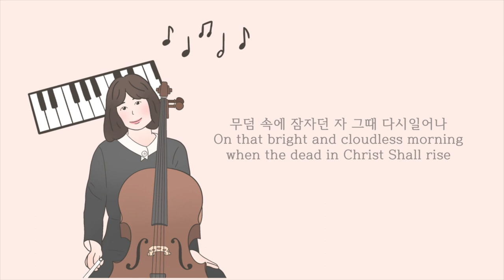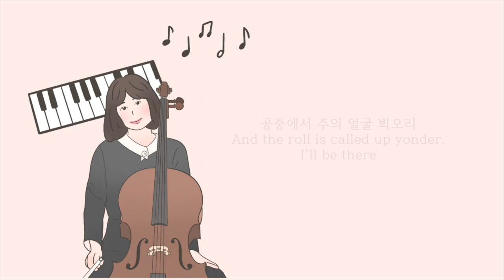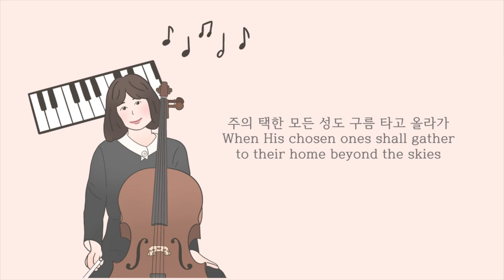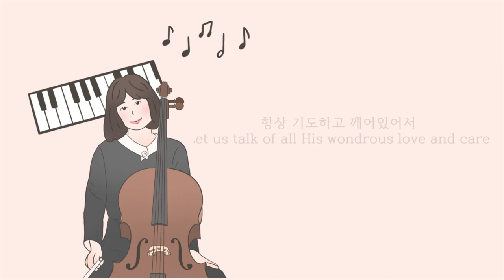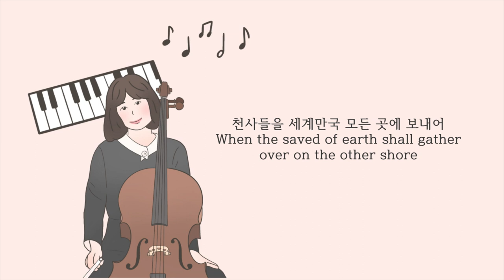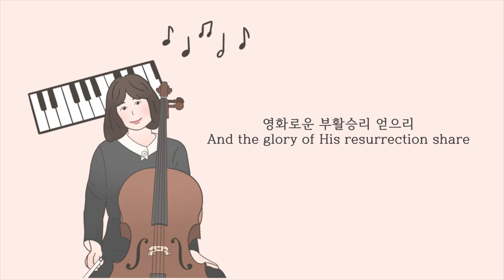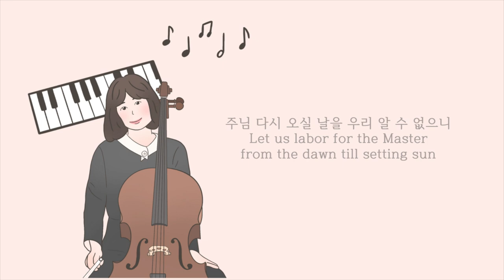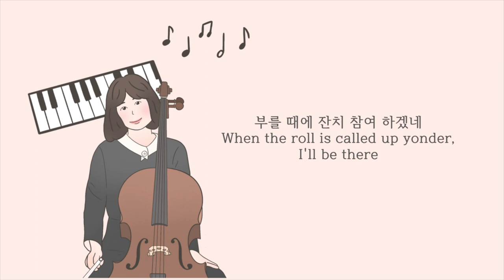1시간 첼로찬양 / 1HR Cello Hymn / 하나님의 나팔소리 / When the Trumpet of the Lord Shall Sound / Cover by 첼로피아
오늘 업로드하는 찬양은 찬송가 '하나님의 나팔소리' 입니다.
이번 찬양은 멜로디언도 한번 불어보았어요. :)ㅎㅎ

소망의 참 기쁜 찬양입니다.
하나님의 나팔 소리가 천지 진동할 때에, 우리 이름이 불려져 귀하고 기쁜 천국 잔치에 참여하게 되기를 소망 합니다!

Today's Cello Worship is 'When the Trumpet of the Lord Shall Sound'